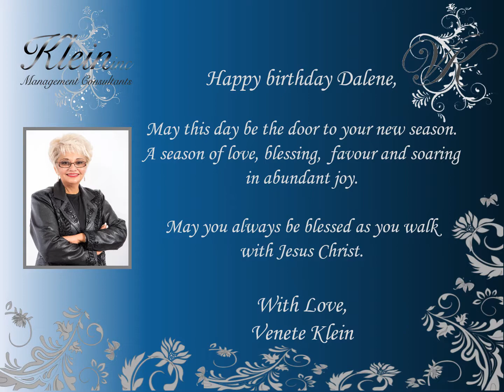Happy Birthday Dalene du Preez